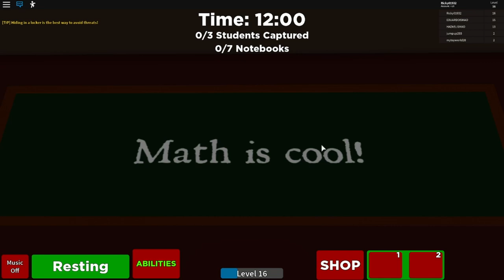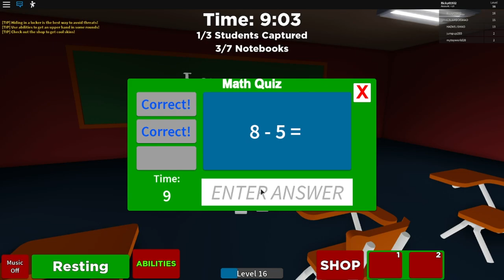If I get captured, the video ends (Roblox The Schoolhouse)